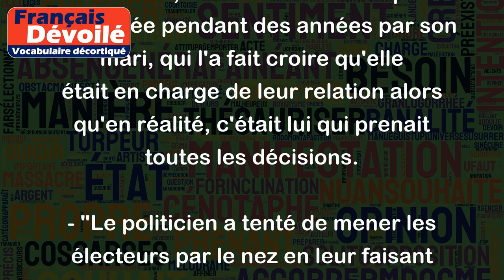Mener par le nez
"Mener par le nez" est une expression idiomatique française qui signifie manipuler ou tromper quelqu'un en lui faisant croire qu'il ou elle est aux commandes alors qu'en réalité, c'est vous qui dirigez tout.
Voici quelques exemples pour mieux comprendre :
- "Le directeur a réussi à mener son équipe par le nez pour obtenir leur accord sur le nouveau projet."
Dans cet exemple, le directeur a manipulé son équipe pour obtenir ce qu'il voulait, sans qu'ils réalisent qu'ils étaient en train d'être manipulés.
- "Elle a été menée par le nez pendant des années par son mari, qui la contrôlait complètement."
Dans ce cas, la femme a été trompée et manipulée pendant des années par son mari, qui l'a fait croire qu'elle était en charge de leur relation alors qu'en réalité, c'était lui qui prenait toutes les décisions.
- "Le politicien a tenté de mener les électeurs par le nez en leur faisant de fausses promesses avant les élections."
Ici, le politicien a essayé de manipuler les électeurs pour qu'ils votent pour lui, en leur faisant des promesses qu'il n'avait pas l'intention de tenir.